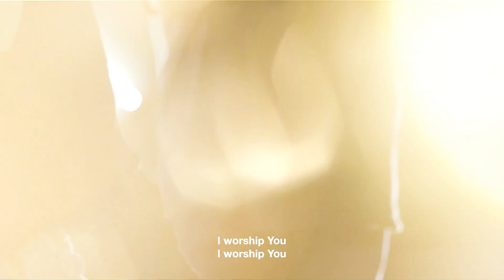JESUS MEDLEY - WSCC Livestream Sessions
Jillian Capistrano
Samuel Gonzaga
Alden Bongco